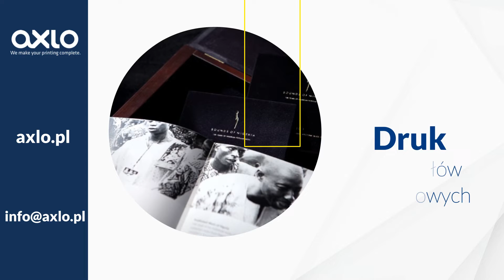Druk opakowań, materiałów reklamowych, oprawy introligatorskie Axlo Poznań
DrukOpakowań, materiałów reklamowych i nie tylko to nasza specjalność. Drukarnię Axlo prowadzimy od prawie 10 lat w Poznaniu. Współpracujemy z pracowniami architektonicznymi, szwalniami oraz firmami z wielu innych branż.

Zajmujemy się drukowaniem materiałów na indywidualne zamówienie. W naszej ofercie znaleźć można między innymi wydruki wielkoformatowe, materiały firmowe i reklamowe, wykroje krawieckie, ulotki, kalendarze, książki, albumy, foldery, notesy, teczki, plany architektoniczne, oprawy introligatorskie i wiele innych. Zapewniamy korzystne ceny, terminowość oraz organizację dostawy lub wysyłki we własnym zakresie.

Zapraszamy do skorzystania z usług firmy Axlo z Poznania. Więcej informacji i nasze realizacje znaleźć można na stronie